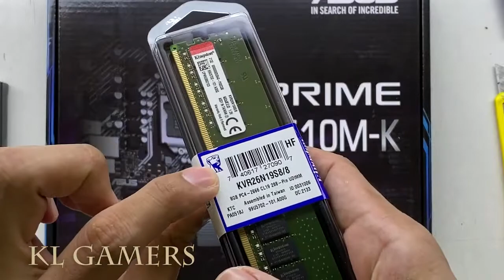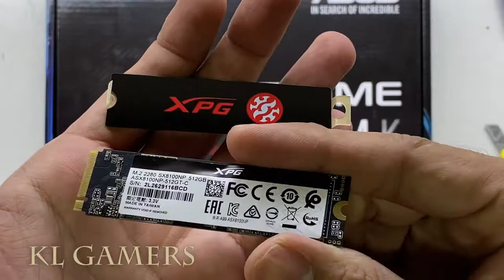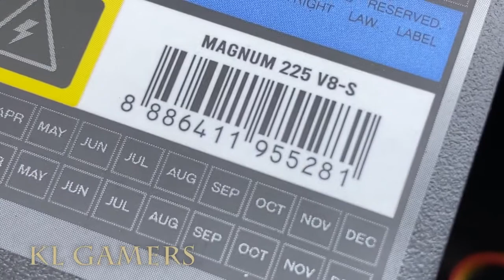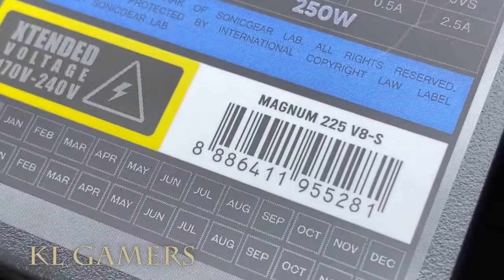Satisfying Simple PC Build intel Core i5 10400 ASUS PRIME H510M K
Processor = Intel Pentium Gold G6400 Desktop Processor 2 Cores 4.0 GHz LGA1200 58W (OCT)
(Amazon link) =

Motherboard = Asus PRIME H510M-K LGA1200 m-ATX 11th Gen Motherboard
(OCT)
(Amazon link) =

RAM = Kingston ValueRAM 8GB 2666MHz DDR4 Non-ECC CL19 Desktop Memory KVR26N19S8 (JUN)
(Amazon link) =

SSD = ADATA XPG SX8200 PRO M.2 PCIE GEN3x4 SSD (SEPT)
(Amazon link) =

Graphics Card = GT710 2GB DDR3 Low Profile Graphics Card (OCT)
(Amazon link) =

Graphics Card = Gaming Radeon RX 550 2GB 128-Bit GDDR5 (OCT)
(Amazon link) =

ASUS TUF Gaming GeForce RTX 3060 OC 12GB GDDR6 (OCT)

SAPPHIRE NITRO+ RX 6600 XT GAMING OC 8GB GDDR6 (OCT)

ASUS GeForce GTX 1050 Ti 4GB Graphics Card (PH-GTX1050TI-4G) (OCT)

Graphics Card = NVIDIA GeForce GTX1650 OC 4GB GDDR6 (OCT)

Graphics Card = GTX 1660 SUPER 6GB GDDR6 (OCT)
(Amazon link) =

Graphics Card = NVDIA GeForce RTX 2060 6GB GDDR6 (OCT)

Power Supply = Aigo GP 550W / 650W 80Plus Bronze Power Supply (OCT)
(Amazon link) =

Alcatroz Azzura Neo Micro-ATX PC Case Space Saving Desktop Design 230 Watts PSU Included (OCT)